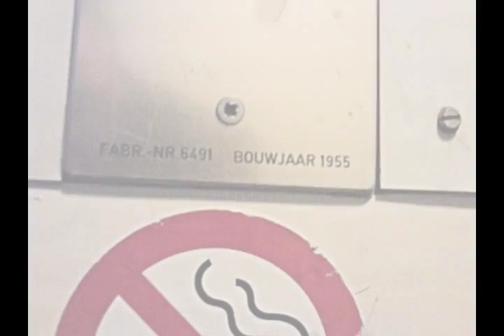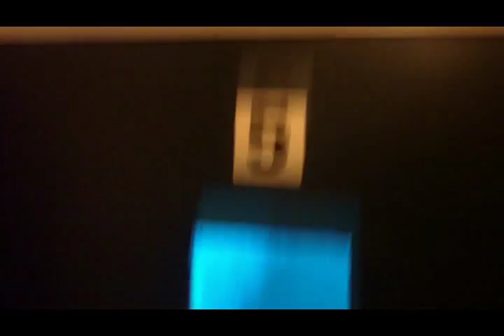1955 beautiful Hävemeier & Sander elevator at flats, Oostplein, Rotterdam, Netherlands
This elevator is in a block of flats. There are three buildings side-by-side and this elevator is in the left one. The other two buildings have different elevators.

This elevator has been ordered at De Reus. De Reus imported a German Hävemeier & Sander elevator and Hävemeier & Sander imported Schlieren fixtures. Very advanced international cooperation back in 1955, nice!

This elevator is still complete and original - not very usual in the Netherlands.

I wonder if this also has a Schlieren motor.

Aesthetics: 10/10
Performance: 06/10 (just too slow for the distance it travels)